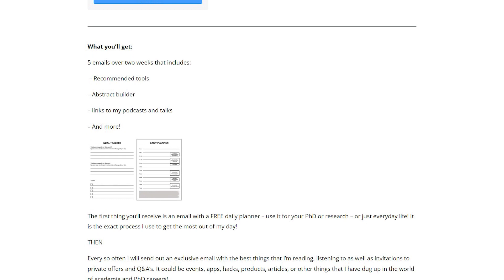Red Flags You Can't Ignore - When you should change your PhD supervisor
In this video, I share with you the surprisingly common signs that you should change your PhD advisor.

▼ ▽ TIMESTAMPS
0:00 – be careful
1:12 – favouritism
2:01 – weird with money
2:44 – toxic environment
3:23 – unresponsive
4:42 – change in research interest
5:36 – personality clash
7:27 – moving

▶ Need PhD advice? - Beyond PhD Coaching